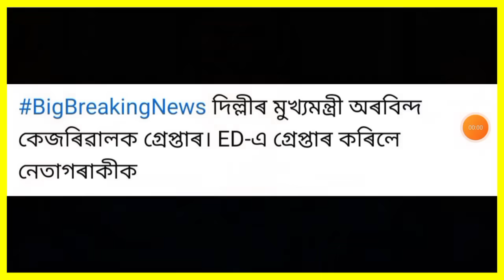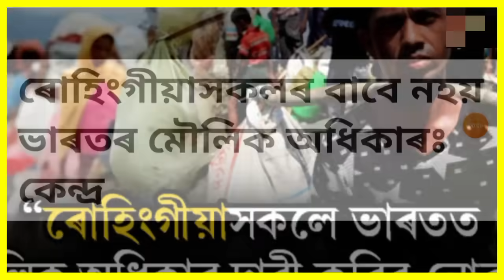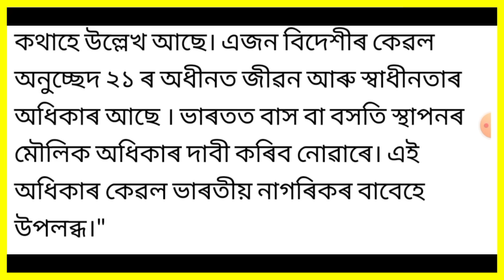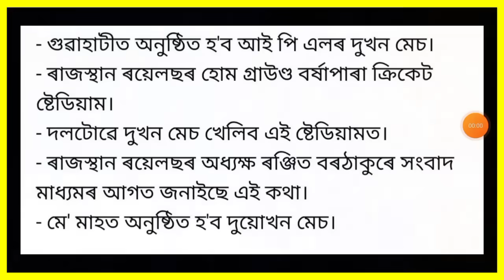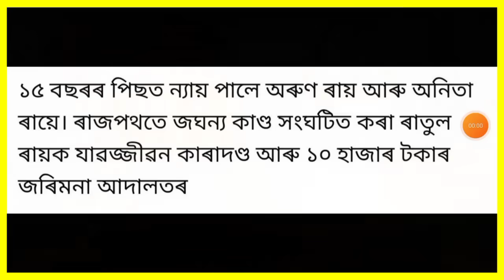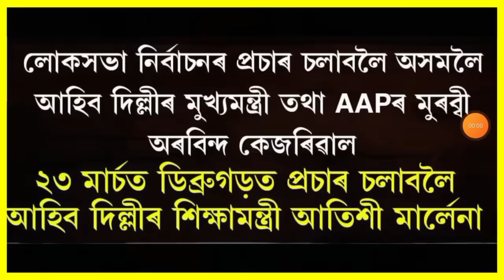আজি পুৱাৰ 9 টা ডাঙৰ খবৰ | Today Morning News | IPL 2024 | Credit Card